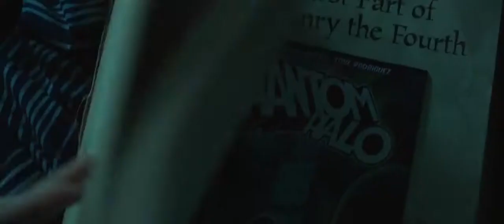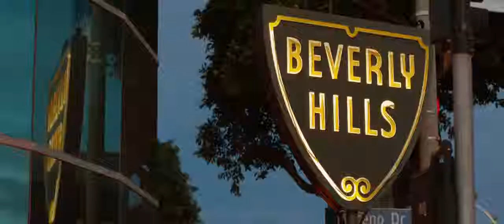Phantom Halo Trailer 2015 Rebecca Romijn Drama Thriller Movie HD HD